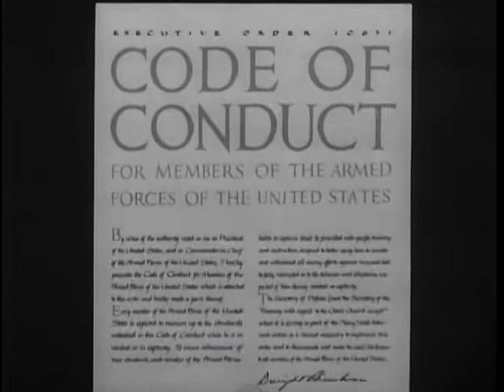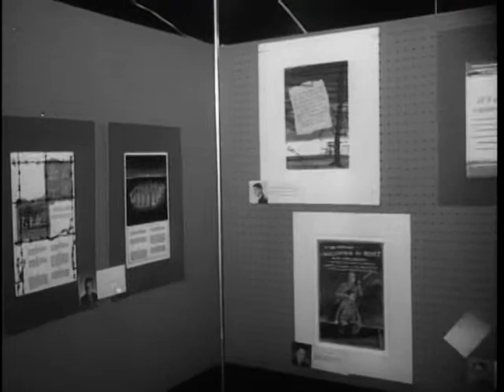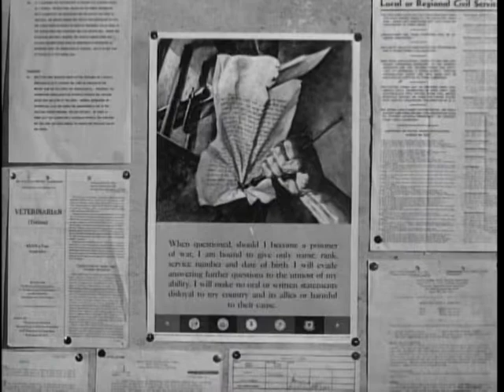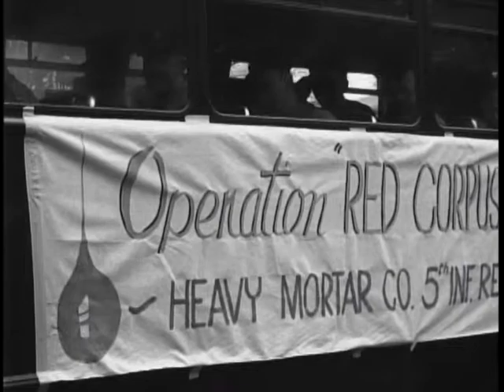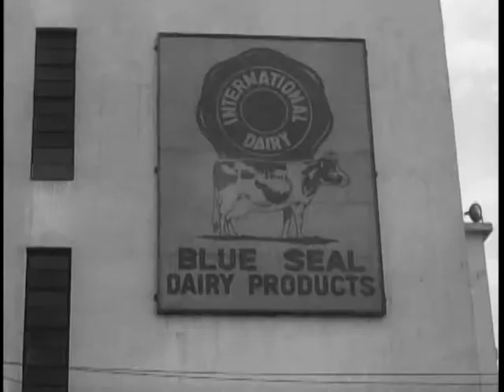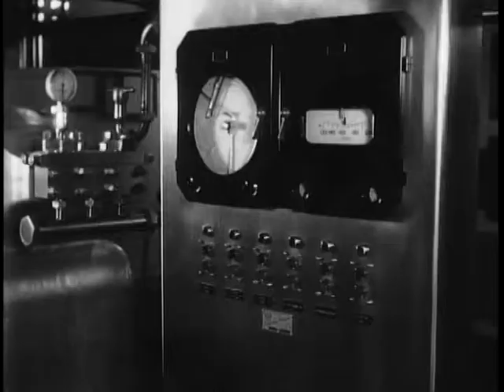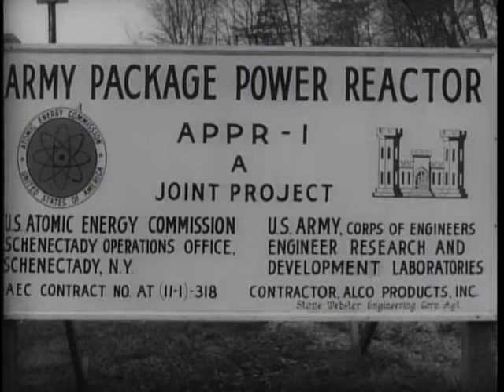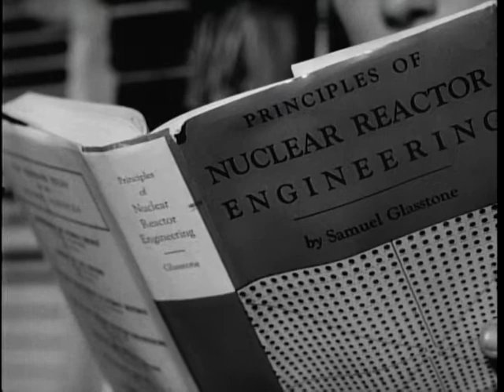Big Picture: Pictorial Report No. 30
Big Picture: Pictorial Report No. 30 - National Archives and Records Administration   - ARC Identifier 2569644 / Local Identifier 111-TV-376 - DVD Copied by Katie Filbert - Department of Defense. Department of the Army. Office of the Deputy Chief of Staff for Operations. U.S. Army Audiovisual Center. (ca. 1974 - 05/15/1984). "THE BIG PICTURE" travels from the U.S. to Germany and Japan -- From the United States to Germany, Japan and back, the traveling camera crews of THE BIG PICTURE record various scenes of the Army's activities around the world.  The first story deals with the Code of Conduct for members of the Armed Forces of the United States. The Code is dramatically presented by a series of six posters. How these posters came into being is the basis for this report.  The next coverage is given to "Operation Red Corpuscle," a story of giving. It concerns an entire company of men stationed in Germany, and how they, as a unit, gave their blood that others might live.  Another story takes place in Japan. It is about milk and how this nourishing liquid, taken for granted here at home, reaches Army personnel five thousand miles away in the Far East.  The final feature starts in the United States and is really unfinished, for the leading characters may soon find themselves serving in the most remote corners of the world. This is the story of the men who are learning to operate the Army's newest source of power -- derived from the atomic reactor.